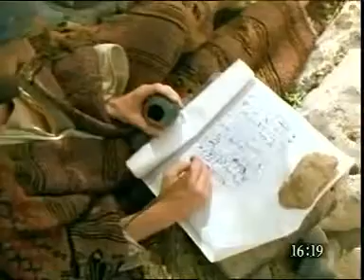Matius 16 13 20 Pengakuan Petrus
Film Matius

Film yang menceritakan setiap detail kisah Injil Matius untuk menggambarkan kehidupan dan pelayanan Yesus Kristus secara utuh dan menyeluruh.